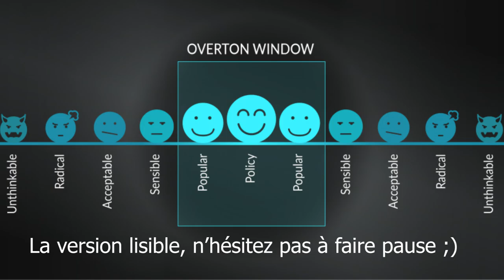Méta Doxas, qu'est-ce que c'est ?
Présentation de la chaîne ! :D

J'ai déjà partagé dans la description de la vidéo juste au dessus, mais comprendre la démarche CNV est un atout non-négligeable pour comprendre mon approche.
Marshall avait très clairement accès à un paradigme post-moderne soit dit en passant... Et plus le temps passe plus je le perçois avec clarté. Pour ceux qui en douteraient, la post-modernité ce n'est pas juste se toucher en écrivant des essais universitaires pompeux plein de néologismes, c'est quelque chose qui a une vraie dimension pratique et qui peut être très vivant !

Wittgenstein a dit, "ce dont on ne peut parler, il faut le taire". Hélas, comme la plupart de mes confrères humain non-aphones, je suis tout simplement incapable de la fermer. Mais si mes bêtises vous intéressent, vous pouvez toujours les écouter, peut-être même que vous arriverez à y trouver quelque chose. Et puis, c'est pas forcément plus faux ici qu'ailleurs ! :)